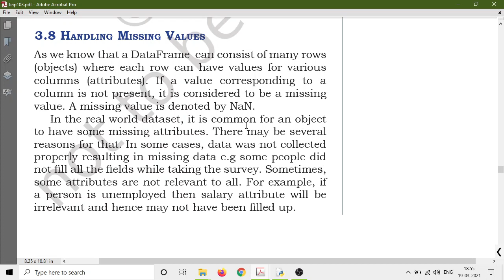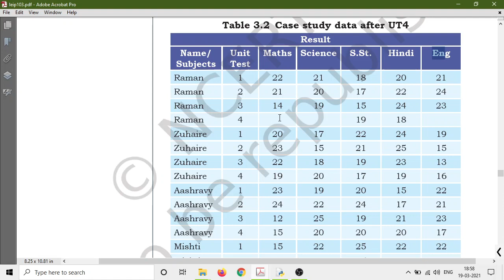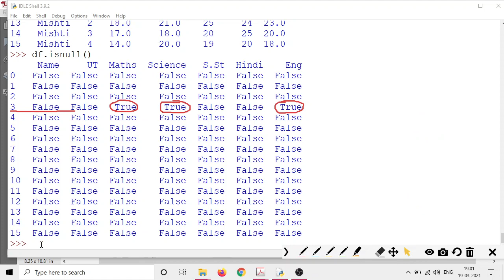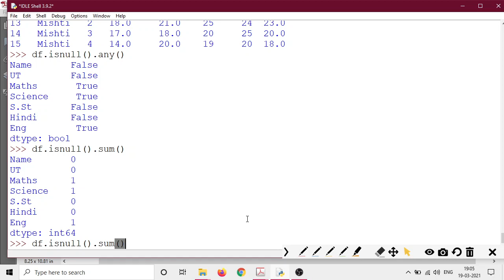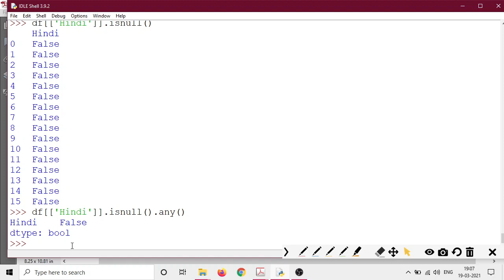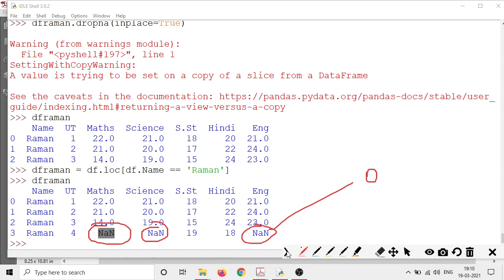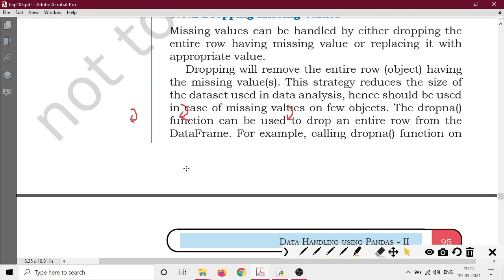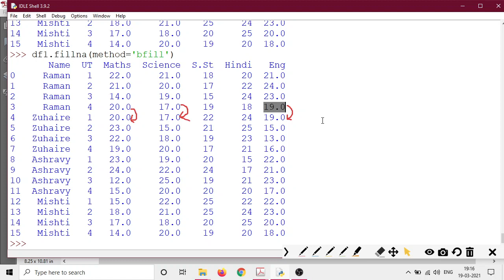Informatics Practices Class 12 CBSE 2023 (Python Part-17: Pandas DataFrames Handling Missing Values)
Pandas DataFrames - Handling Missing Values

To download the NCERT book for class 12 you can use the url